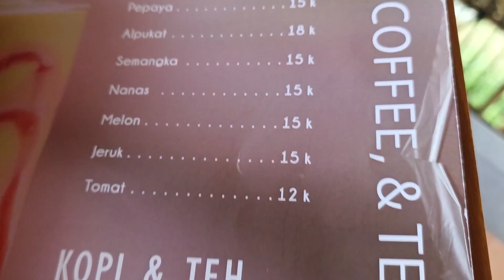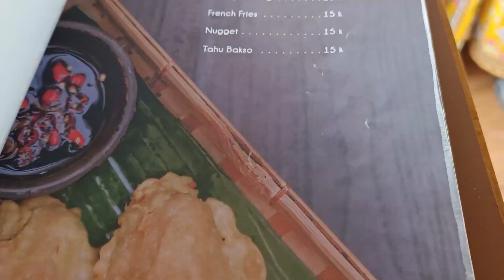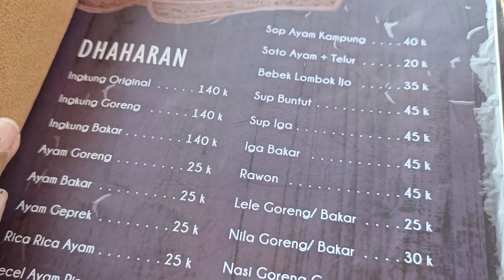RESTO CAPING BOROBUDUR/ RESTO UNIK YANG LAGI VIRAL DI MAGELANG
LOKASI                      : Banjaran2, Karanganyar, Kec. Borobudur, Kab.
                                      Jawa Tengah.
Buka / setiap hari    : 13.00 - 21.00  [ saat puasa ]
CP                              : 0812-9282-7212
Menu masakan  tradisional Jawa . Resto Caping adalah resto berbentuk estetik memiliki filosofi Caping bentu maaupun beragam tumbuhan.knya menyerupai gunung melambangkan sumber kehidupan semua mahkluk juga sumbermata air dan  merupakan lumbung aneka makanan.